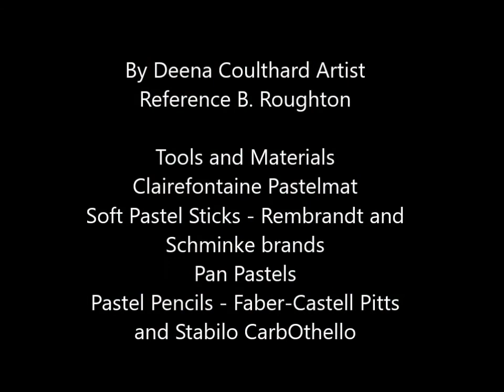Timelapse | Seascape in Pastels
Soft pastels (Rembrandt, Schminke, Pan Pastels, Faber-Castell Pitt Pastel Pencils and Stabilo Carbothello Pastel Pencils) on Clairefontaine Pastelmat 6x8 inches.

Reference by B. Roughton, used with permission.